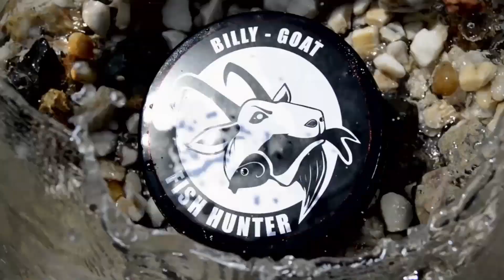Vázání rybářských uzlů: Navázání obratlíku pro připojení bočního návazce ,,T knot,,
Jednoduché navázání obratlíku pro připojení bočního návazce.